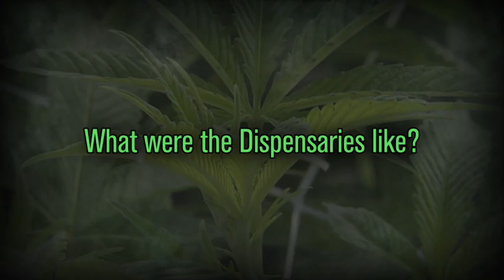Colorado Q & A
A behind-the-scenes Q & A